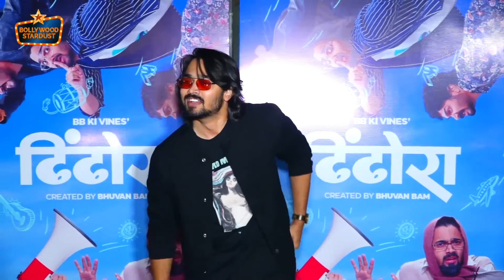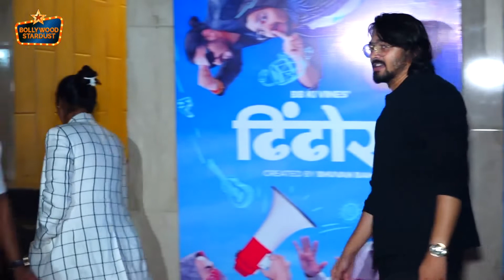Screening Of Bhuvan Bam Debut Web Show Dhindora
Bollywood Stardust - One of India's leading website for the latest in Bollywood News, Gossips, Movie Reviews, Celebrity Interviews, Glitzy Events and much much more